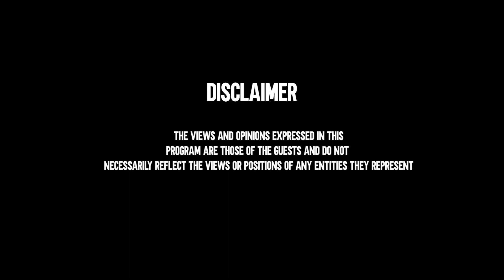Pakistan need more support from Bangladesh and rain | Unpopular Opinions Epi 5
Pakistan need more support from Bangladesh and weather to stay alive in the tournament before they face South Africa themselves. Will this all go Pakistan's way?

Our presenter Farid Khan was joined by sports analyst Nawab Hassan Hussain Qureshi to talk about Pakistan's journey so far and what's needed for them to stand any chance of qualification.

Zalmi TV Twitter: @zalmitvlive
Farid Khan Twitter: @_faridkhan
Nawab Qureshi Twitter: @HtotheQ